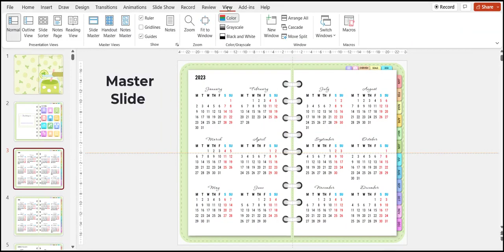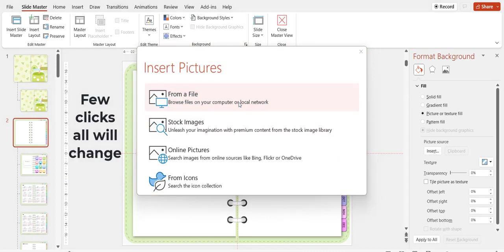MEGA BUNDLE 2023 DIGITAL PLANNER With fully dated & hyperlinked 91,000 DIGITAL STICKERS included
MEGA BUNDLE 2023 DIGITAL PLANNER
With fully dated & hyperlinked
91,000 DIGITAL STICKERS included

Why You should Get This Today?

2x ready-made gorgeous digital planner

420+ hyperlinked pages in each planner

12,000 live links

91,000 original digital sticker with aesthetic color shades

25 drag n drop widgets to create brand new planner pages in minutes

PLR License allows you sell them; give them away and even edit as much as you want

Dear Self-Published Author, Digital Planner Sellers Wannabe, Etsy sellers, online shop owners and Planners addicts,
Digital Planners is a new booming market. Thanks to GoodNotes and similar note taking apps, now everyone can easily take beautiful notes on their iPad and tablet.

As 2023 is COMING, everyone is getting very excited to buy a NEW DIGITAL PLANNER
This can be a good time for you to enter this buying season without the stress and headaches of creating digital planner yourself

With MEGA BUNDLE 2023 DIGITAL PLANNER
You can be selling a 2023 digital planner to Huge Booming Market – DIGITAL PLANNER
1. Download it!

2. Add planner title - if you want

3. Add your logo!

4. You're good to go!

Inside MEGA BUNDLE 2023 DIGITAL PLANNER

Module #1.
TWO Gorgeous, Original Digital Planner Design, including matching themes
Both come with PPT files and PDF files
Easy to edit - Thanks to Master Slide system
Over 12,000 links is all done for you

Module #2.
25 Widgets
Individual PNG file
These individual widget allows you to create more NEW Planner Page.

Module #3.
91,000 Digital Stickers
Individual PNG file
We know that everyone loves digital stickers, that’s why we created all these 91,000 digital sticker just for you!

Module #4.
Cover and Inside
JPG files
2 Cover Design with matching background inside